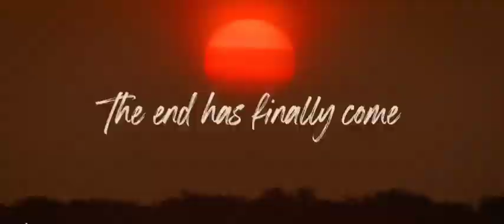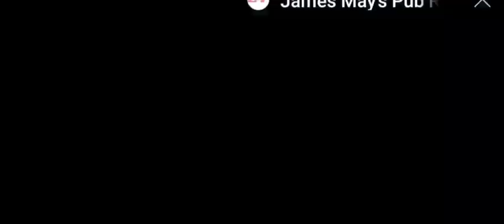Grand Tour ‐ Goodbye, to our fav trio ‐ Cheers 🍻 ‎@thehollies6147 ‐ He Ain't Heavy, He's My Brother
My heart is heavy
Top Gear has come and gone ...
and now, The Grand Tour ...

Our favorite trio leaves television after TWENTY‐TWO years together  😞

               Clarkson, May,  Hammond

AN ENORMOUS THANK YOU for the laughs! I think a lot of us grew up watching your shows ... These three men, together, made me laugh until I choked, coughed until I nearly passed AWAY!
We all cried happy‐tears.

          You three will be dearly missed.

Cheers, Fellas 🍻

                    Sincerely ~ Everyone